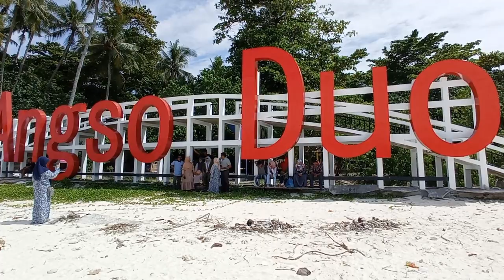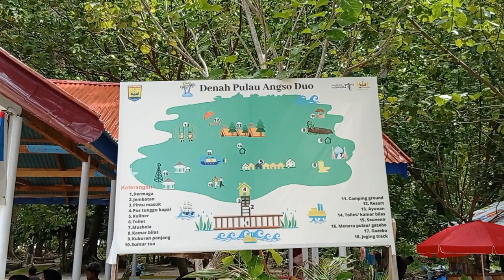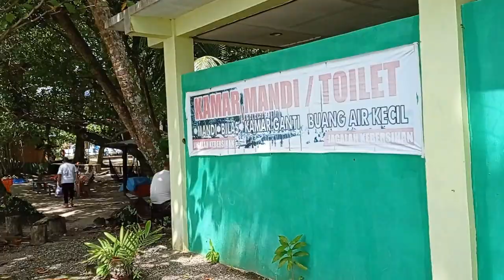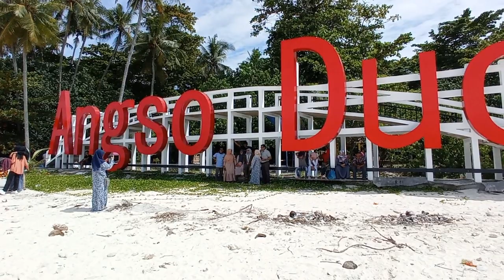WALK TOUR | PANTAI PULAU ANGSO DUO PARIAMAN | PANTAI PASIR PUTIH -NYA SUMATERA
Assalamualaikum
Halo Semua..
Selamat datang di BREAD-GO channel

Kali ini kita membagikan video tempat wisata yang wajib dikunjungi jika kita berada di SUMATERA BARAT. YAKNI PULAU ANGSO DUO. Untuk menuju kesini, kita hanya bisa akses melalui PANTAI GONDARIAH lalu menyebrang ke PULAU ANGSO DUO.

Ada apa saja di PULAU ANGSO DUO ???
Berapa Harga Naik Perahu menuju di PULAU ANGSO DUO?
Bagaimana situasi dan kondisi sekitar ??

Simak videonya sampai selesai yaa!!

Terima Kasih

Happy Holiday
Everyday Is Sunday